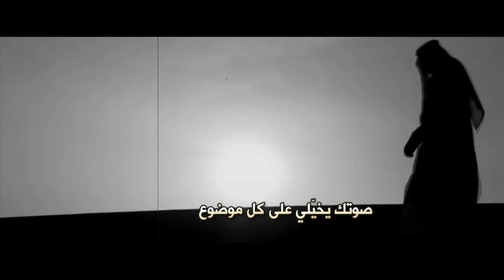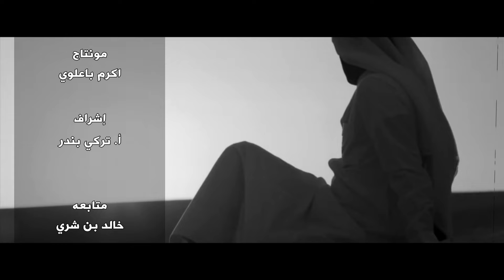مرثيه أبوي ll كلمات l محمد سالم الطريسي لحن واداء l بندر عبدالله الطريسي